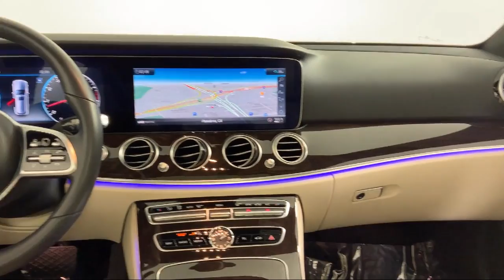2020 Mercedes-Benz E-Class E 450 Wagon Los Angeles Pasadena Glendale Arcadia Alhambra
2020 Mercedes-Benz E-Class E 450 Wagon Stock Number: 15T00039 Vin:W1KZH6JB4LA814630.

Rusnak Maserati is proudly serving our friends and neighbors in Los Angeles, Pasadena, Glendale, Arcadia, and Alhambra. or give us a call at for more information about this or any of our other vehicles.
Rusnak Maserati
297 W. Colorado Boulevard